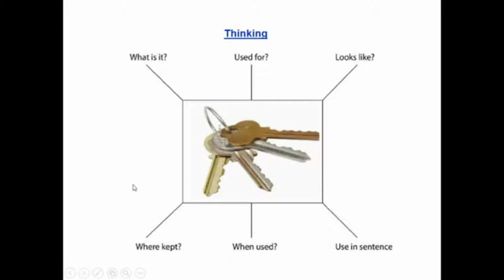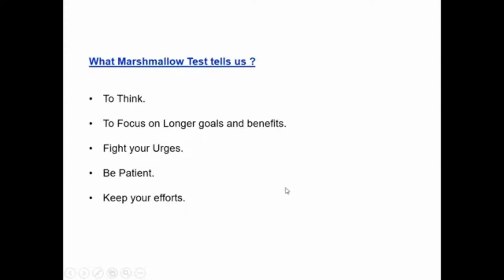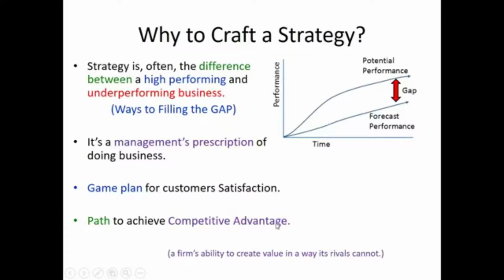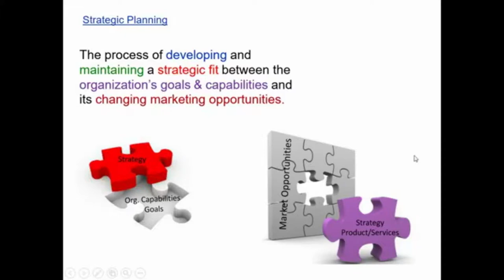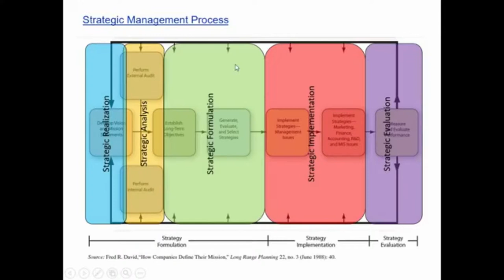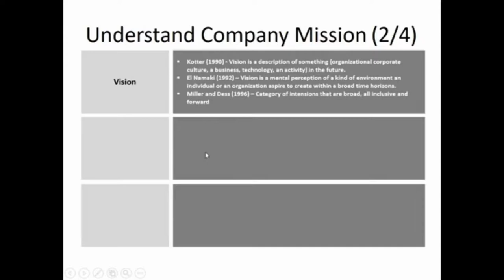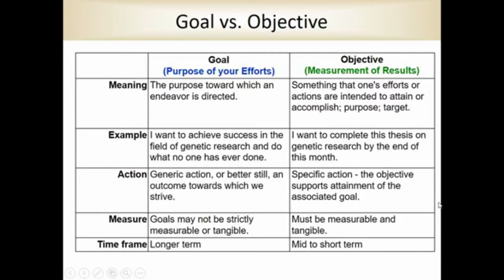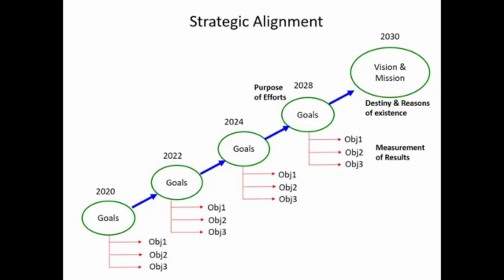Strategic Marketing Lecture 03